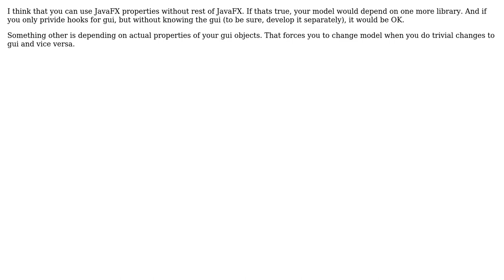Software Engineering: Should I use JavaFx properties?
With thanks & praise to God, and with thanks to the many people who have made this project possible! | Content (except music & images) licensed under CC BY-SA | Music | Images & others | With thanks to user user470365 user sin? user assylias and the Stack Exchange Network Trademarks are property of their respective owners. You are responsible for your own actions.